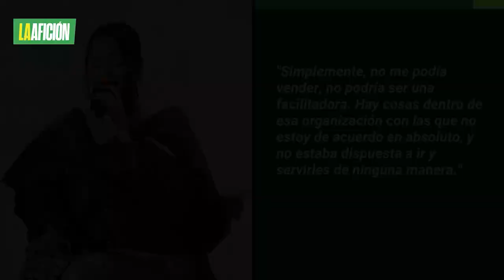¿Por qué Rihanna se había negado a presentarse en el Show del Medio Tiempo del Super Bowl?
Rihanna había sido invitada a participar en el Show del medio Tiempo del Super Bowl del 2019 y en esa ocasión bateó a la NFL